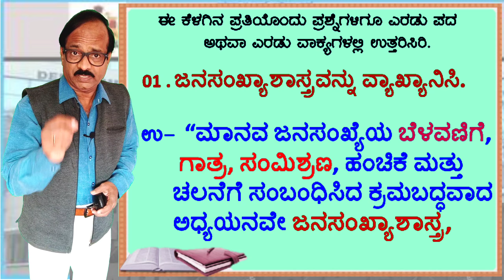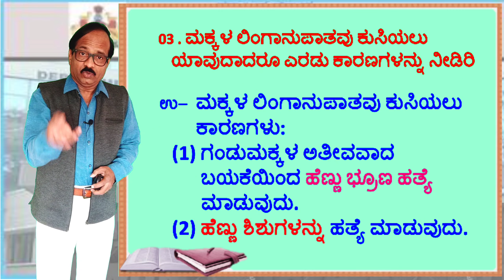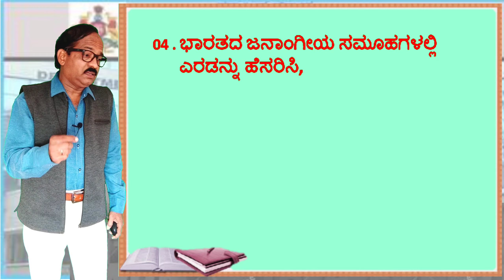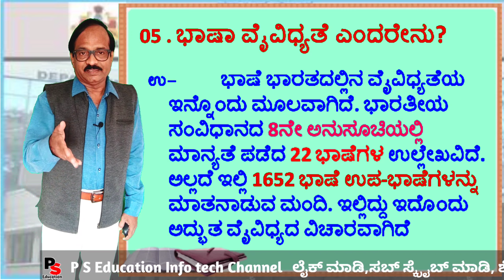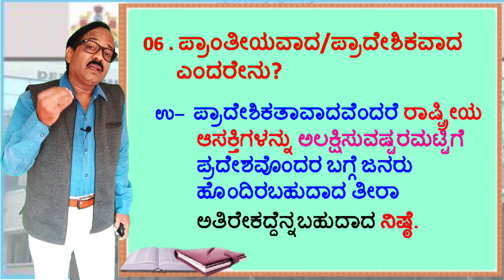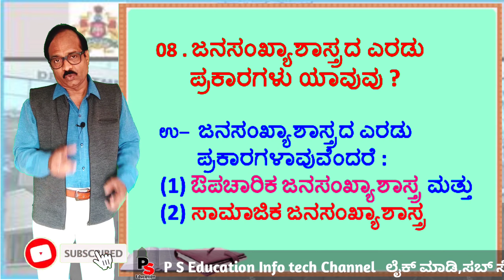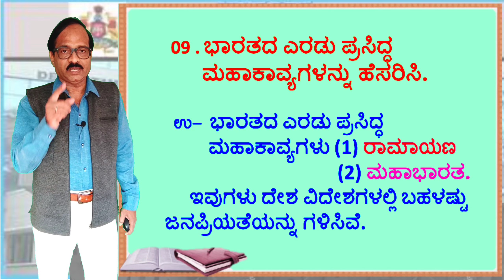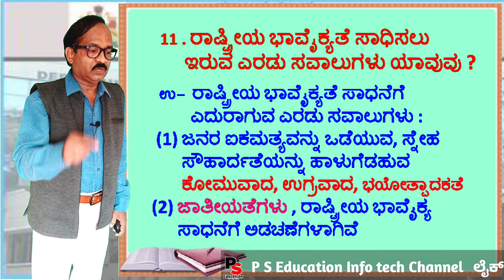2 PUC Sociology - Chapter-1- Part-2 Making of Indian Society & Demography, ಭಾರತೀಯ ಸಮಾಜ ನಿರ್ಮಾಣ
2 PUC Sociology-Chapter-1,
Making of Indian Society & Demography,
ಭಾರತೀಯ ಸಮಾಜ ನಿರ್ಮಾಣ & ಜನಸಂಖ್ಯಾಶಾಸ್ತ್ರ,
Important Two Marks Questions and Answers,
2nd puc sociology 1st chapter notes kannada medium,
What are the importance of demographic study in Indian society?
What are the demographic trends in India?,
What is social demography?,
What is social demography class 12?,
Why do we need social demography?,
Why is social demography important?,